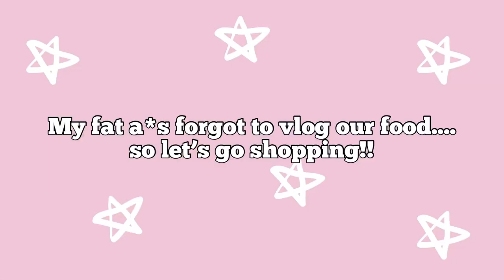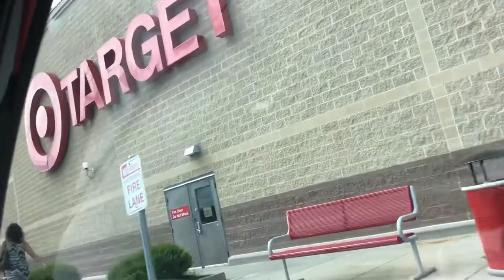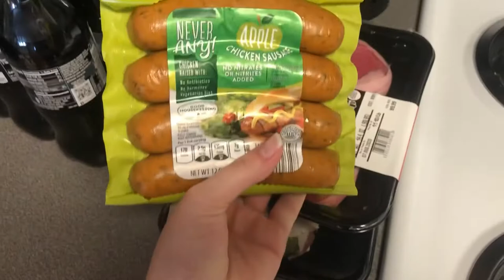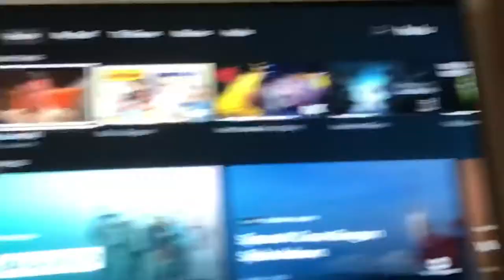Weekend Vlog- Kansas City Style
Hey boys and gorls!! Welcome to a weekend in my life ~Kansas City Edition ;)~. My weekend was filled with shopping, food, and Hulu.

Musician: Jef
Musician: @iksonmusic
Musician: @iksonmusic
Hey peeps! I’m Jennifer, a 20 year old student at Texas A&M, Gig ‘Em! I enjoy making lifestyle and fashion videos along with blogging my everyday life! I would love if you joined me on my journey of life!